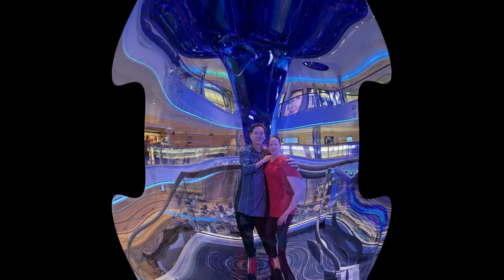Day 3 On Carnival Cruise Panorama,11 - 15 - 21 . Part 5